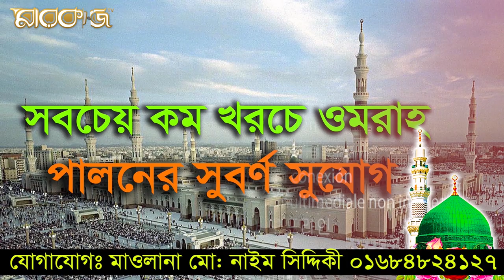শায়েখ এর নতুন বয়ান Mufti Mustakunnabi Kasemi | শায়খ মুফতি মুস্তাকুন্নবী | Bangla Waz Mahfil 2020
Bangla_Waz _Mahfil_2020

Content Title:   Mufti Mustakunnabi Kasemi
Hujur’s Name:  শায়খ মুফতি মুস্তাকুন্নবী 2020
phone number:

▩Watch our Latest Bangla Waz:
►Content Title:

শায়খ মুফতি মুস্তাকুন্নবী 2020

Coronavirus,
Tawhid Afridi,
NEW WAZ 2020,
Natok 2020,
Beguni Recipe 2020,
recipe,